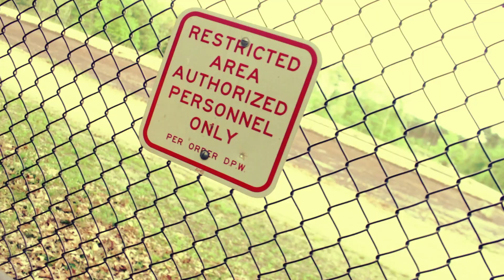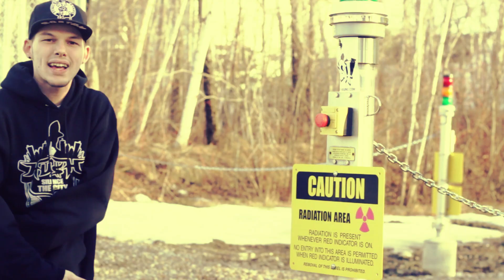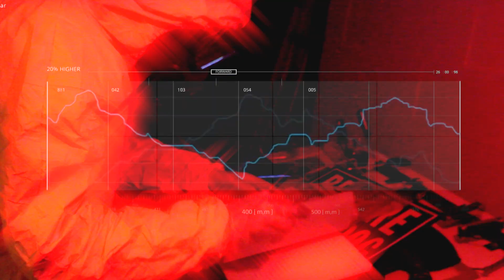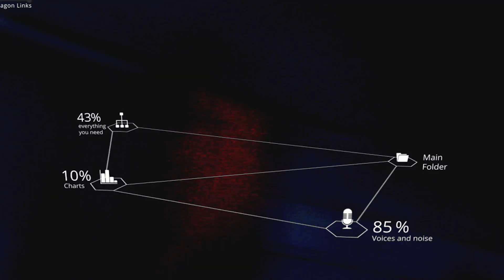HUSH HARDING™ - Calling Me (Official Video)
Directed by Hush J9 & Mikie Gray , Edited by Hush , Produced By Lexi Banks - For the album CloudedJudgements coming soon

lyrics

they scream my name they callin , they scream my name they callin me
but i dont pick up , pick upp

i aint pickin up cuz everybody want a buck
every old chick that I used to UH,  wanna get a nut
all these rappers on my pages tryna get up on my buzz
but if they want collaborations then they betta have them funds

i aint doin this for fun , this my job i gotta kill them shows
before i kill my foes, and up spittin through a prison phone
yo ima criminal , but im tryna go legit with flows
ima shotcalla , you a phone with out a signal

showed this to my boy , he like yo hush them verses killed it bro
but whos that singin on the hook ,hittin all them catchy notes
i came up , thats all me ,  they hate , cuz they not me
and i fold paper like i make oragami

blazed off that broccoli , my colleagues got that chronic weed
that cauliflower them collard greens ima pitbull  they cant collar me
no college degree , but i can build a colony collasoly
with a cult that follows me  and i got calla id , stop callin me

hang it up hang it up , why you callin me
why you callin me , why you callin me , why you callin me - why you caLLIN ME

you a hater man ,

im just gazing at my missed calls tell them haters that they bitch called
i could tap it on the side like im playing a game of pin ball ,
whats wit yall? huh yall aint ever stopping hush
yall just forever callin up like yall telemarketers (tele-marketuz)

why dont you call them labels up , why dont you tell em market us
why dont you tell em that my team killing everything we touch
why dont you tell em  they dont listen,  they just blockin us out
tell em  that we are the illest I wish somebody'd call us out

all these rappers that im killin , really i should thank yall
yall just talking fake business ,  treat you like some prank calls
you lames all fiction , really think ya boys real?
these bitches keep it ringin , send yall straight to voice mail

turn you into road kill... talking like you so ill
till i make you pay for your words like ya phone bill
and if you wonder why i didnt call back bitch
i didnt even save your name to my contact list

let me add an couple lines like im switchin up my data plan
shout out to my fam , but i hang up on them haters man
smooth operator damn , i got that infomation
i write so many rhymes my book look like the yellow pages

make a big investment , yall just gettin disconnected
you better get to GPSin cuz you misdirected
leave a message at the tone , like i left my celly at my home
but yo girl stay blowin me up its bout to detonate my phone

or search Hush Harding on iTunes.